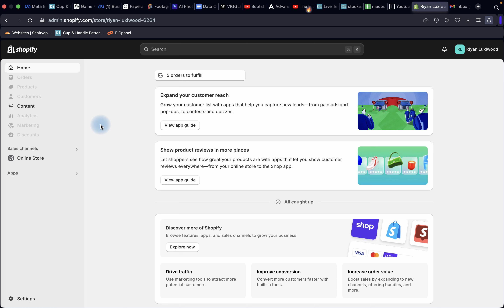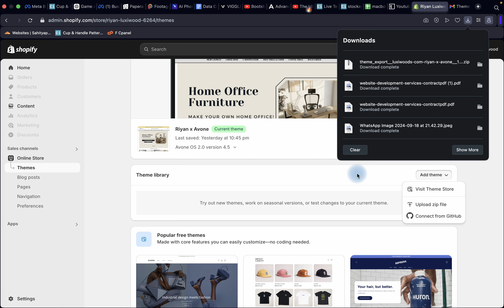How To Take A Backup Of Shopify Store? | Shopify Store Ka Backup Kaise Le?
In this video, we’ll guide you through the essential steps to back up your Shopify store effectively!

Whether you're a beginner or a seasoned pro, having a backup is crucial for protecting your hard work.

Join us as we explore the best methods to ensure your store's data is safe and sound.